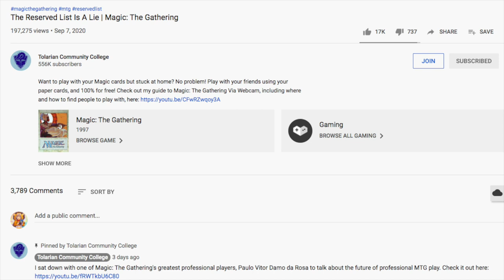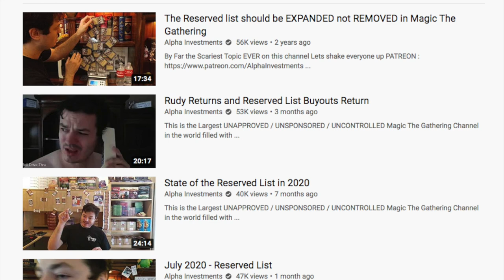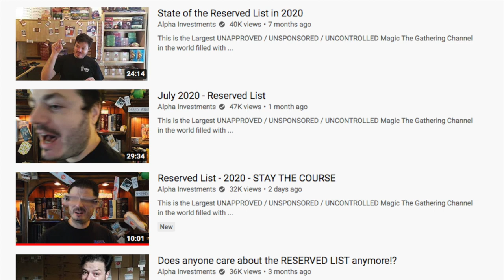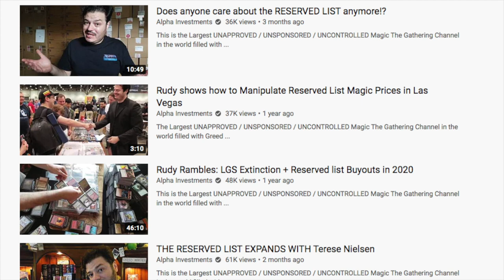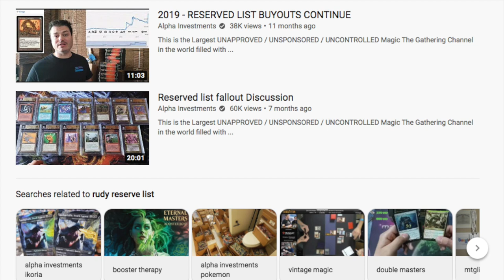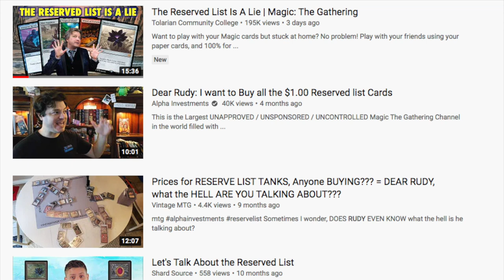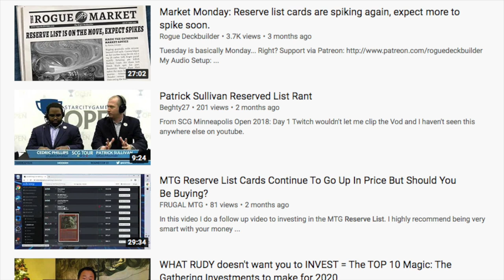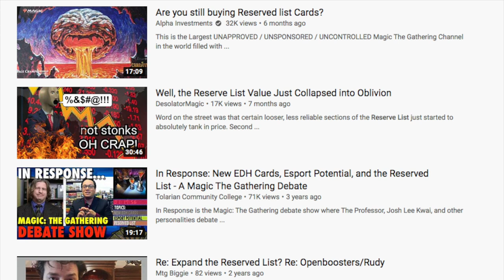Go FUND ME Tolarian Community College to Sue Magic the Gathering